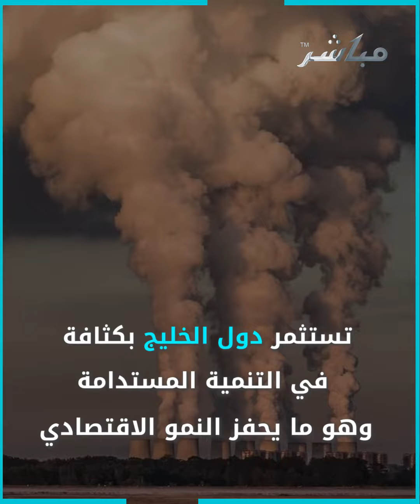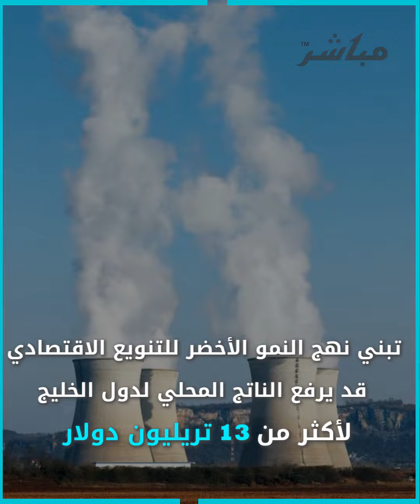أكثر الدول العربية والإفريقية من حيث الاستدامة البيئة في 2023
حلت جنوب إفريقيا والإمارات ومصر والسعودية بصدارة مؤشر أجيليتي للاستدامة البيئية بالشرق الأوسط وإفريقيا لعام 2023

الإمارات والسعودية وقطر تبذل جهوداً حثيثة لمكافحة التغير المناخي رغم اعتمادها على الوقود الأحفوري

الإمارات جاءت المرتبة الأولى بمجال البنية التحتية المستدامة والنقل والتحول للطاقة النظيفة